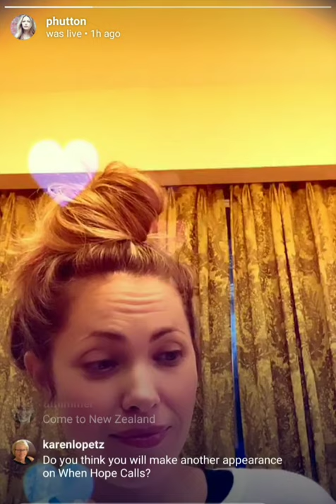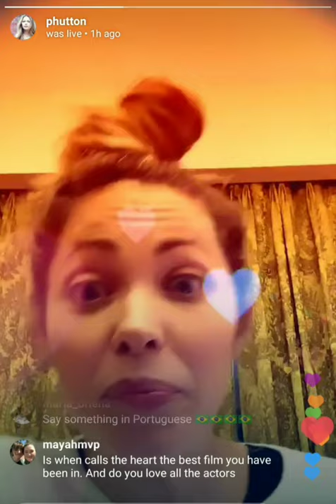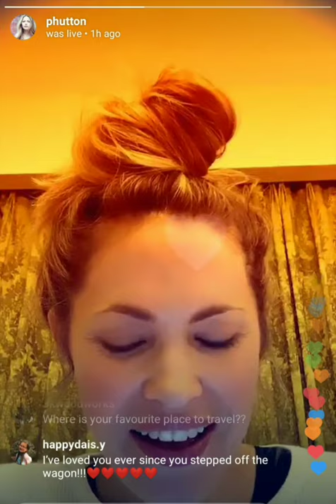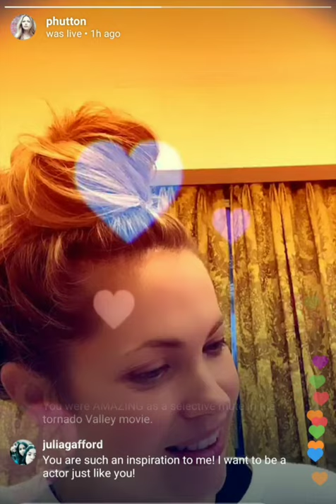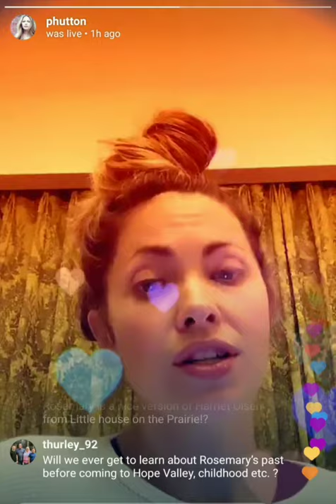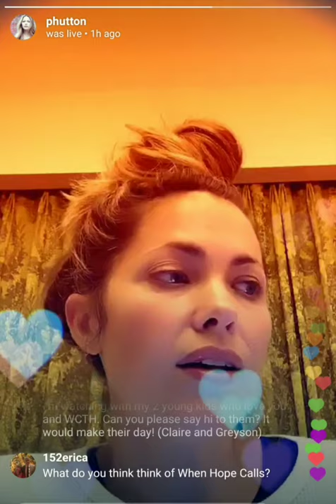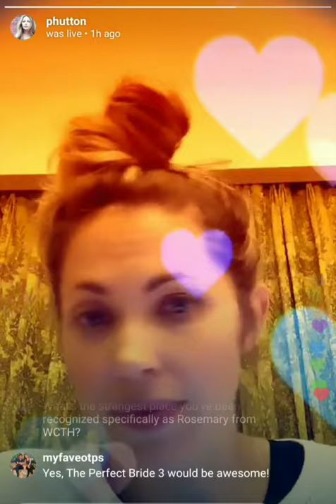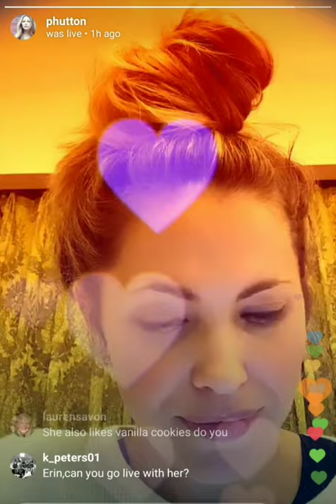Pascale Hutton Instagram Live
Pascale Hutton answers questions before the Hearties Family Reunion #5 on 10/4/19